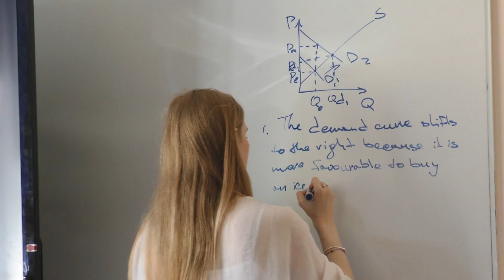Отзыв об обучении Александры Новик, Логистика на английском языке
✅ Александра Новик учится на специальности «Логистика» (на английском языке). В рубрике «Студенческий взгляд: отзывы и мнения об Институте» она расскажет о выборе направления, академической жизни, и, конечно же, даст совет абитуриентам.

– Когда возник вопрос, куда поступать, я начала искать профессию, которая бы мне подошла. В Институте бизнеса БГУ у меня училась родственница – так я впервые им заинтересовалась. Оказалось, что специальность «Логистика» наиболее близка мне, ведь я люблю выстраивать четкие графики и выполнять разные задачи, – говорит Саша. – В начале учебы у меня не было никаких ожиданий, что очень пугало. Но реальность в Институте оказалась не такой страшной: преподаватели общались с нами максимально открыто, мы в любое время могли попросить у них помощи. Все люди здесь нацелены на наш хороший результат.

👌 Уже заждались совета от «бывалой» студентки? Ищите его скорей в конце видео!